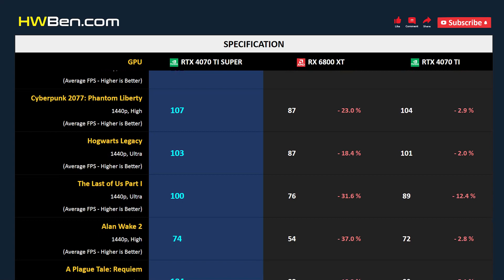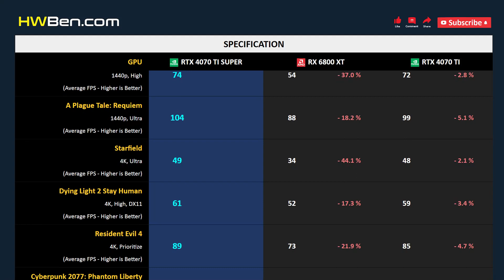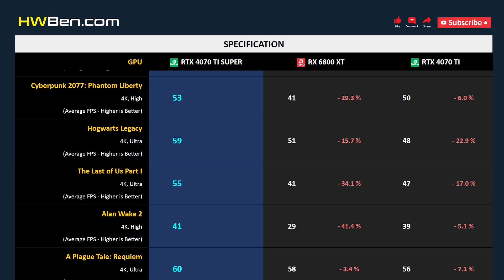RTX 4070 TI SUPER vs RX 6800 XT vs RTX 4070 TI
NVIDIA GEFORCE RTX 4070 TI SUPER vs AMD RADEON RX 6800 XT vs NVIDIA GEFORCE RTX 4070 TI - Gaming 1440p 4k (AMD Ryzen 7 7800X3D)

SYSTEM SPECS
CPU: AMD Ryzen 7 7800X3D
Motherboard: Gigabyte X670E
RAM: 32GB DDR5-6000
OS: Windows 11
ReBAR: ON

GAMING BENCHMARK
1 - Starfield
2 - Dying Light 2 Stay Human
3 - Resident Evil 4
4 - Cyberpunk 2077: Phantom Liberty
5 - Hogwarts Legacy
6 - The Last of Us Part I
7 - Alan Wake 2
8 - A Plague Tale: Requiem
9 - Power Consumption